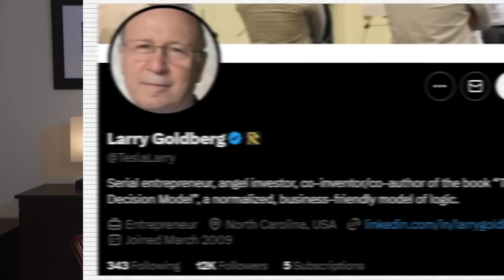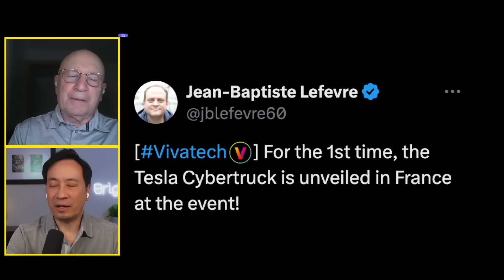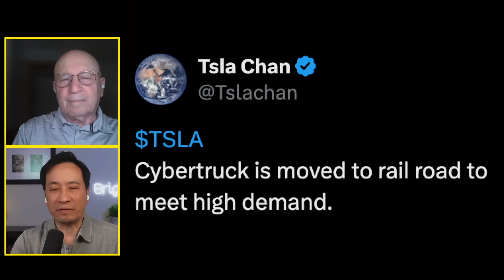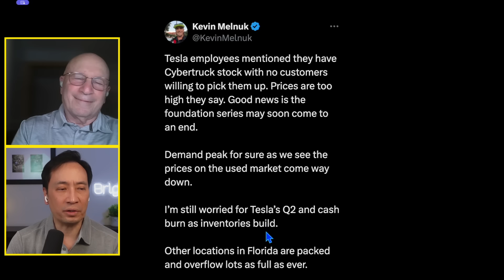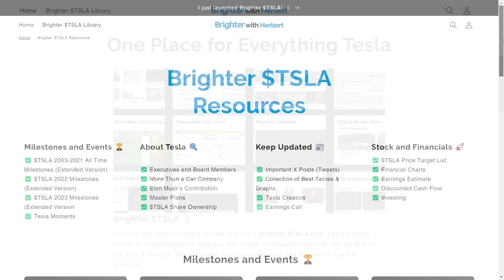Cybertruck News Drops | Ramp Skyrockets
Join us for an in-depth look at Tesla's Cybertruck production boom! We cover the surge in deliveries across the US, insights from analyst Larry Goldberg, and forecasts of 880,000 units by year-end. Discover what’s driving Tesla’s ramp-up, regional strategies, demand trends, and future projections in the electric vehicle market.

Larry Goldberg is a serial entrepreneur (co-founder of Sapiens Decision), angel investor, and co-author of the book “The Decision Model”.

X: @herbertong

All views expressed are personal opinion as of date of recording and are subject to change without responsibility to update views.  No guarantee is given regarding the accuracy of information on this channel.  Neither host or guests can be held responsible for any direct or incidental loss incurred by applying any of the information offered.  Author is long TSLA and other stocks at time of original video publish date.